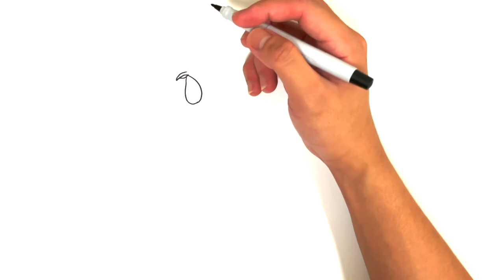Art 040 - How to Draw a Rooster - Easy Tutorial and Simple Drawing 2021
For today’s lesson, we will learn How to Draw a Rooster!

Follow through a step-by-step tutorial and learn how to draw a rooster. This is a simple and easy drawing of a realistic rooster for beginners. You can use a marker, pencil, or paintbrush in this lesson.

One video will be uploaded every day. Learn and unleash the artist in you!